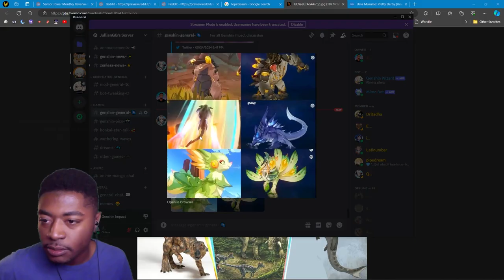Bring out the Food Buffs! Specially-Shaped Saurian Search | All Platinum Medals